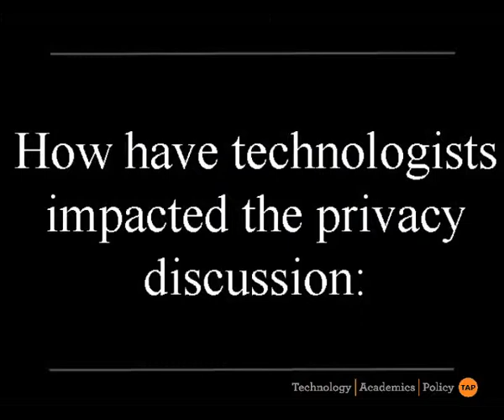Privacy Law Scholars Conference: Cynthia Dwork